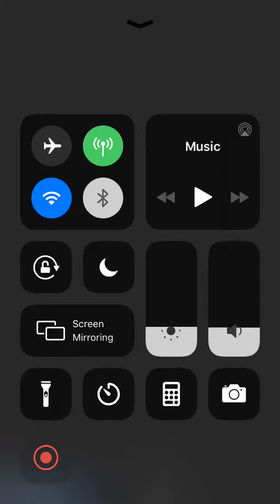Dragon ball legends spark part 2